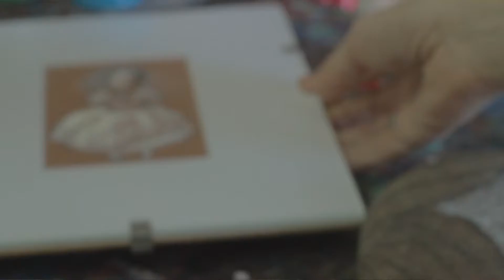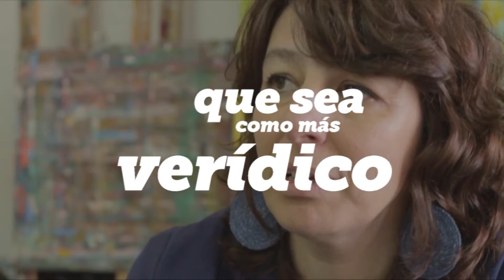DescubriendoNOS - Vero García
DESCUBRIENDONOS

"Maestros como Spilimbergo, Malharro, todos esos pintores argentinos que marcan una búsqueda hacia lo que vino para mi"

En la segunda edición de DescubriendoNOS Vero García nos abre las puertas al universo de su taller ¡Descubrila!